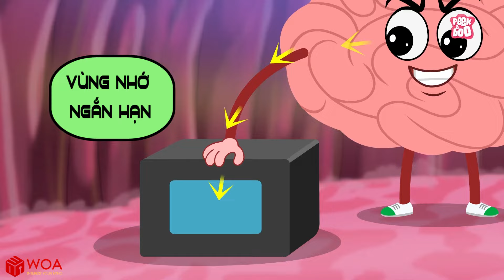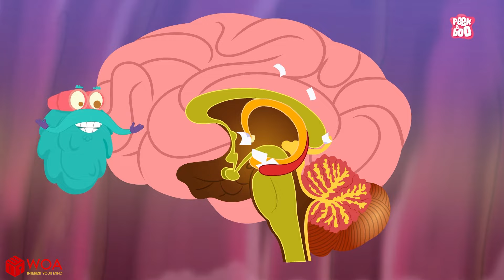Tại sao bạn bị quên ? | Hiện tượng cơ thể người | Hoạt Hình Khoa Học Vui 2021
Tại sao bạn bị quên ? | Hiện tượng cơ thể người | Hoạt Hình Khoa Học Vui 2021 | Phim tài liệu khoa học kiến thức
Chào mừng bạn đến với Hoạt Hình Khám Phá Khoa Học Cùng Dr.Binocs !
Có bao giờ anh ấy hỏi bạn "tại sao" nước biển lại mặn, "tại sao" lá lại xanh ... và nhiều câu hỏi tại sao?
Chà, Tiến sĩ Binocs sẽ giải thích cho bạn một cách giải trí!
Hãy chắc chắn xem video đầy đủ cho tất cả các câu trả lời cho câu hỏi tò mò của bạn!
Và để có một thế hệ tươi sáng hơn, chúng tôi hy vọng nội dung của chúng tôi có thể cung cấp các thông điệp hữu ích cho cộng đồng.
Về chúng tôi:
SCONNECT CO., LTD là đại diện hợp pháp được phép sử dụng nội dung từ chủ sở hữu
Để khai thác bằng tiếng Việt và phát triển nội dung này ở nhiều thị trường khác nhau.
Tiếp xúc:
CẢM ƠN ĐÃ XEM VÀ KHÔNG GIỚI THIỆU ĐỂ ĐĂNG KÝ